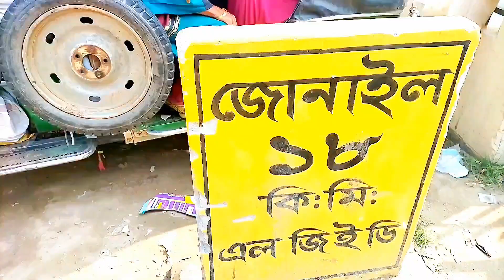ঘুরে এলাম নাটোরের রাজাপুর থেকে # Rajapur bazar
ঘরে এলাম বৃহত্তম নাটোর জেলার রাজাপুর বাজার থেকে প্রতিবার রাজাপুর হাটবার সবাই আমন্ত্রিত খুবই সুন্দর বাজারটা খুবই সুন্দর উন্নত এবং ঝিকঝাক।